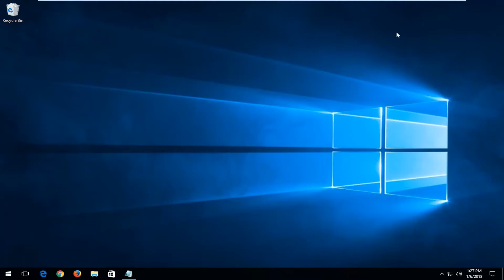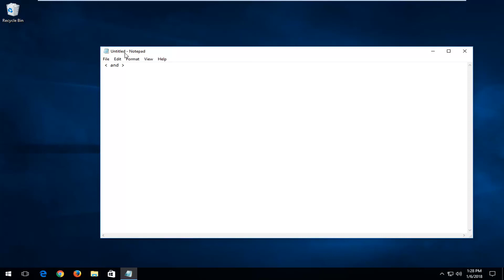Angle Bracket Not Allowed In Your Description YouTube FIX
You can use '‹' or '›'